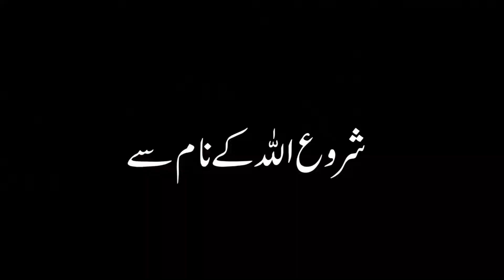Aaina dekhne se kya hota hai | sheesha dekhne se kya hota hai | mirror dekhne se kya hota hai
Praise be to Allah. If a man sees his face in the mirror, this is not regarded as one of the kinds of image-making that are forbidden.there’s a mirror in which we are casting a reflection. In this mirror of who I am, it’s sending a false image of me. And by who calls me and what they think of me, gives me an understanding of who I am. And that’s not my reality; that’s not even the look of my reality. It’s all like house of illusions. And this mirror in our spiritual path has to be broken that we break this world of illusion and delusion. The illusion that our parents gave us, our friends gave us, and whoever called upon us, what they cast upon us of who we are and what we should be, is a way of illusion and delusions.

Madani Channel Bayan is the best Channel for Short and to the point Bayan.
Madani Channel Bayan is for General knowlege.
Madani Channel Bayan for teaching learning and Education.
Madani Channel Bayan for islamic History, islamic bayan and islamic way of life.